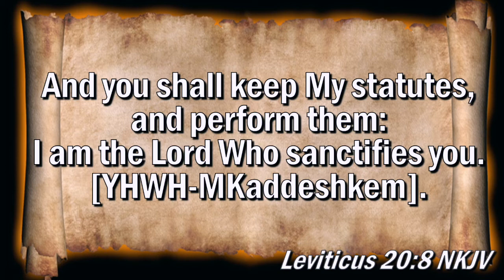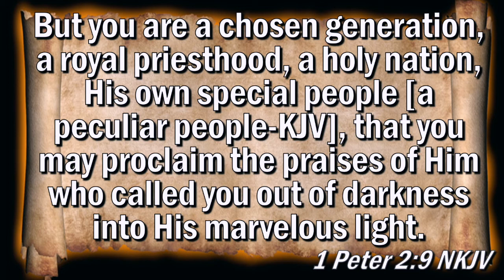Outline STNM07-YHWH M'Kaddesh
God's Property